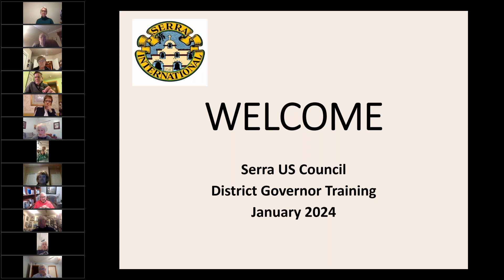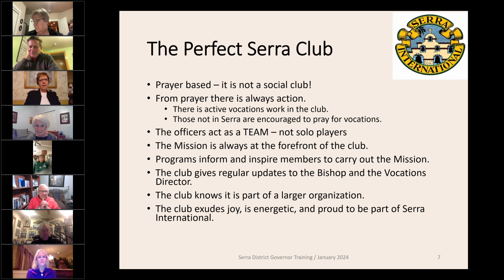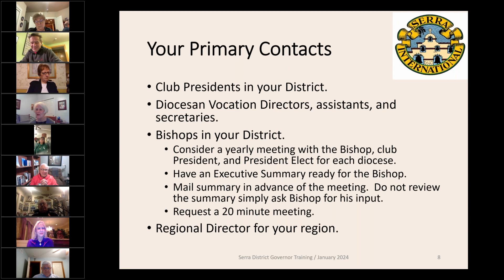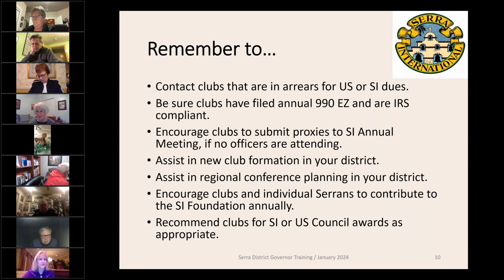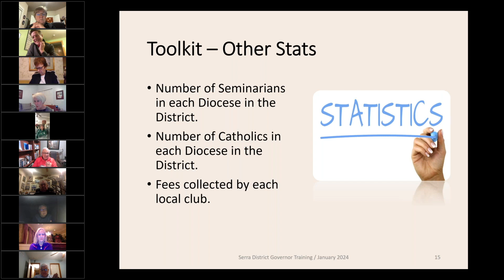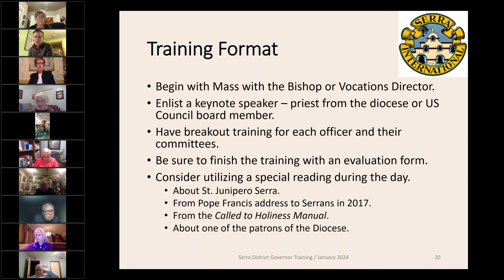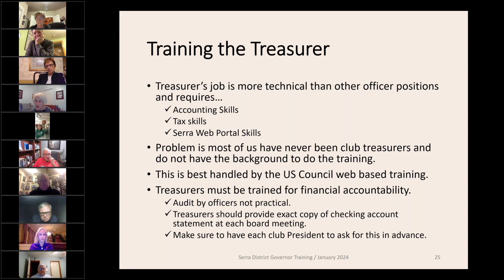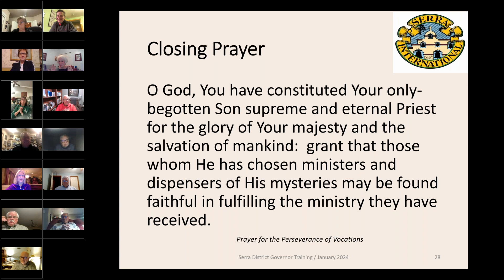The District Governor Position, 2024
Video is great for basic training new District Governors, as well as a helpful refresher for experienced DG's!  Click on the following links for the accompanying ppt and pdf files: